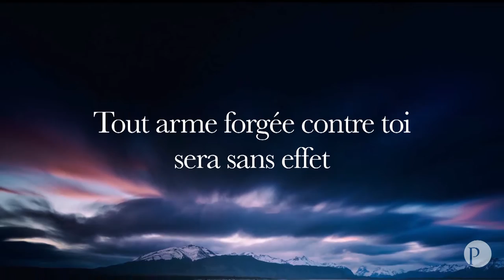Prophéties d'Ésaïe pour ta vie #1 - Consolation